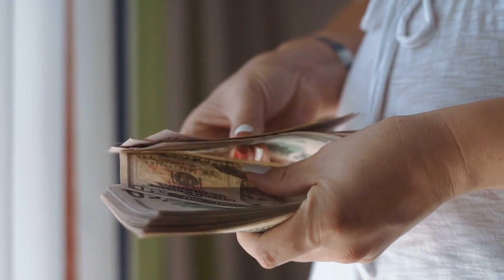Should I Loan To Start A Business?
NOW is the time to start your OWN BRAND and business to sell online.

3 BIG benefits:
1. Generate income without a Physical store for health security
2. Provide healthy coffee, juice, milk tea, capsules to customers
3. Help our community to generate more jobs via resellers or distributors

GoNutrients is a one-stop shop for all your manufacturing needs. GoNutrients can do everything from start to finish.

📌We offer Herbal, Slimming, Anti-Aging, Whitening Coffee, Juice, Capsule, Choco or Milk tea.
👩🏾🔬Our chemist and R&D team will assist you with the product formulation of your own brand and do a taste test after, free of charge.
🖌️Help you with the layout and design of your own brand.
📦Sourcing of all the ingredients including sachets, boxes, labels and toll packing is free of charge.
📄Assistance in Halal, BFAD/FDA, LTO and CPR documentation from start to finish.
🚛Delivery is free of charge within Metro Manila.
Why GoNutrients?
📈We ensure to provide customers high profit and your own brand that you have full control and can sell locally and abroad with no limitations.
👨🏾💼We help more than 500+ clients locally and abroad with reorders averaging from 50T-100T boxes monthly to ensure continuous happy customers and long-term relationship.

Our Awards:
🏆 The Philippines Best Small-Medium-Enterprise (Universal Achievement Awards Council)
🏆 International Register Top 100 company (Achievements Forum (Milan, Italy)
🏆 Top choice health and wellness manufacturer (Philippine Top choice)
🏆 Top choice premier food supplement & coffee manufacturer (Philippine Top choice)